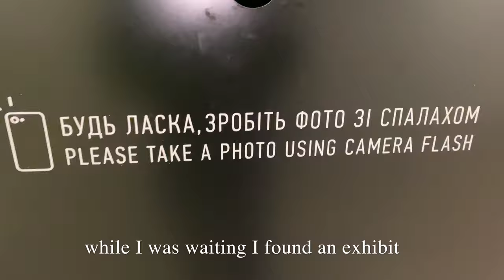Med student's vlog | distance education | ophthalmology | mom's Birthday | passport office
✨Subtitle
- I would really appreciate it if u could help me translate my video. Thank u for ur support✨

Filmed&Edited by suinfilm